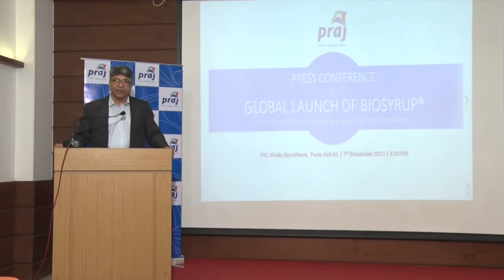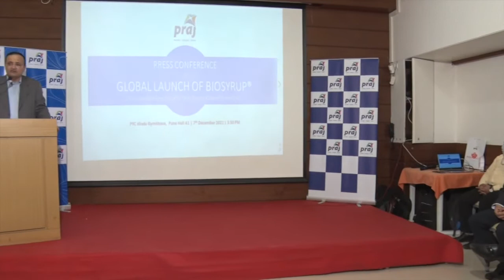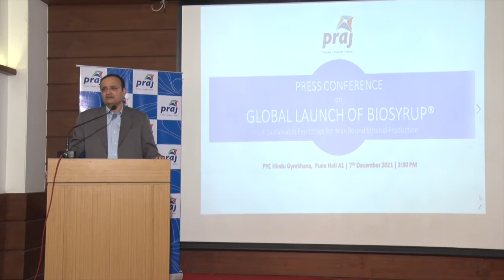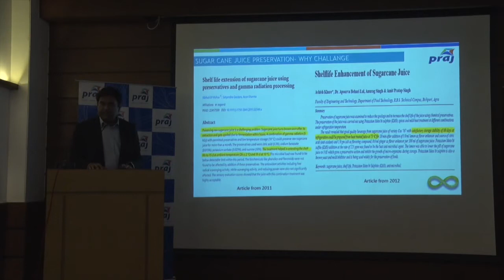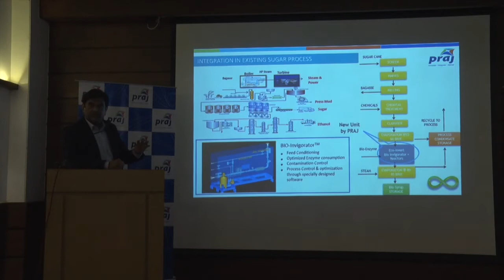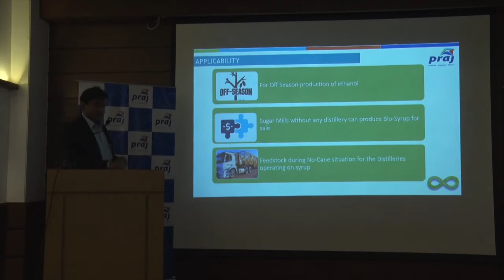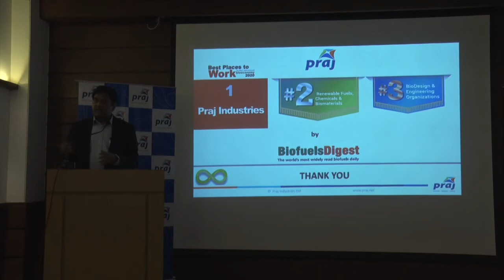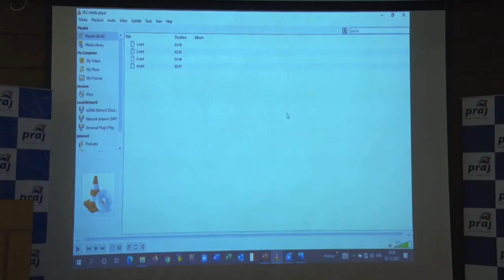Praj Press Conference on BioSyrup Global Launch - 7th Dec 2021